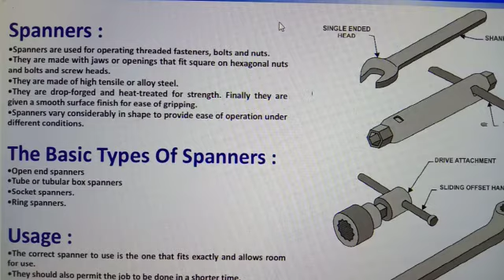S4L# Today Session Chapter 4.1 Spanners and Their Uses # 01/7/2020